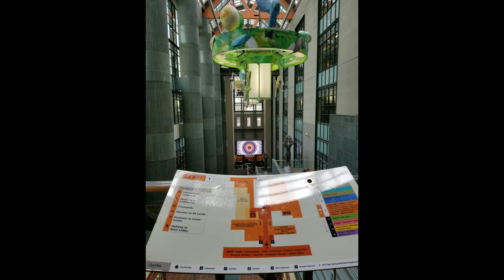US Bank Tower (Photos)